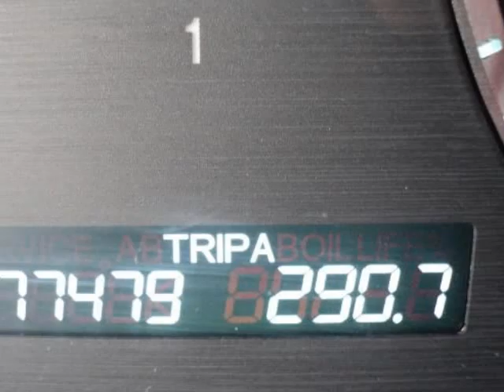2008 HONDA Accord Sdn 4dr V6 Auto EX-L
2008 HONDA Accord Sedan 4 Door 6 Cylinder Auto EX-L

Elder Dodge
Athens, TX